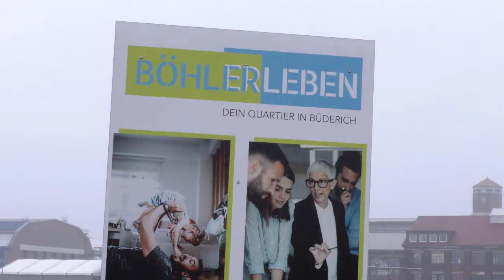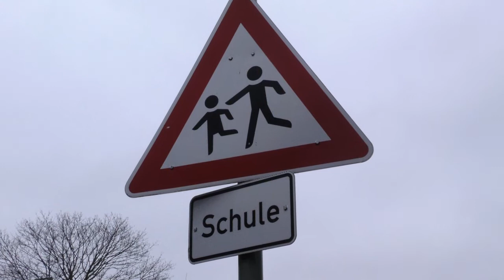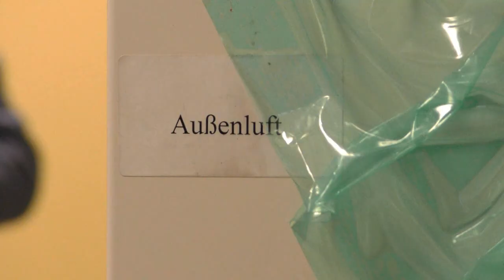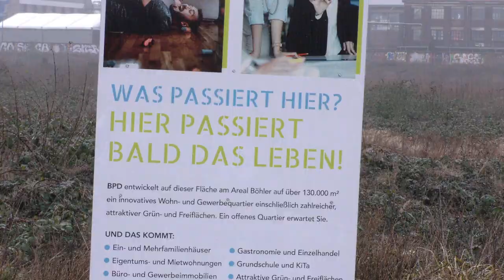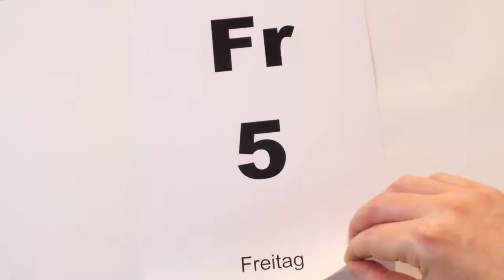Bommerstag Ausgabe 8 vom 27. Januar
In dieser Ausgabe geht es um das geplante Wohnquartier "Böhler leben" und die dortige Ansiedlung der Städtischen Brüder Grimm-Schule, die vom Büdericher Zentrum dort hin ziehen soll.
Außerdem wurden rund 170 Lüftungsanlagen für die Meerbuscher Grundschulen und städtischen Kitas angeschafft.